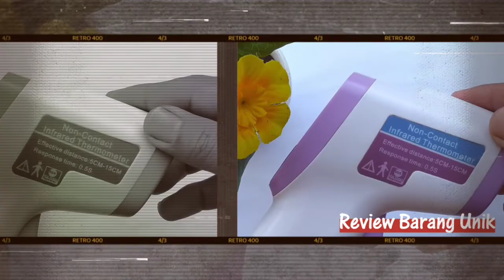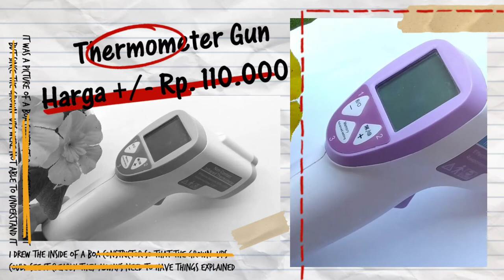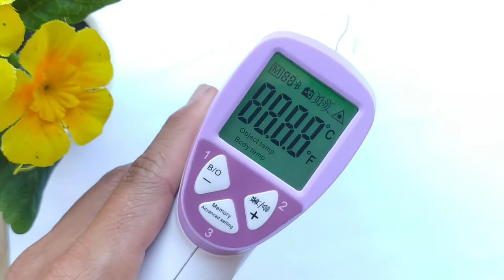Thermo Gun-LOT C0814 Murah dan Fungsional !!! Wajib Punya di Musim Pandemi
Musim pandemi thermo gun jadi barang wajib yg dimiliki untuk mengecek suhu tubuh keluarga tercinta setiap waktu. ini adalah thermo gun tipe LOT C0814 Dengan fitur yg lengkap dan harga terjangkau.

Terimakasih temen temen sudah menonton Video dari Ari Fun Project Support terus Channel ini, Kritik dan Saran silahkan comment di kolom komentar.

Bagi temen Temen yg mau follow akun media social Channel ini bisa check langsung di bawah ini :

Khusus Bagi kalian yg pengen berlibur ke Bali dan menginap di Private Villa saya juga memanage 1 unit Villa di kawasan seminyak namanya Paya Paya Villa untuk akun media socialnya bisa cek di bawah ini :